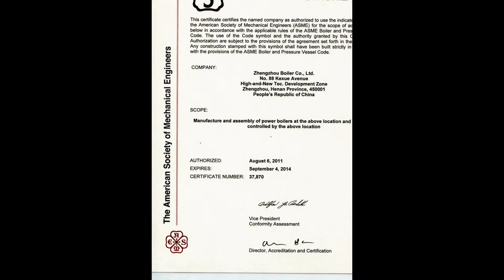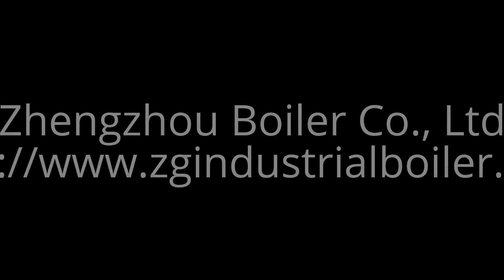water tube gas oil fired boiler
Zhengzhou Boiler Company offers fire tube boilers as well as water tube boilers. Our water tube type gas oil boiler is D type, compact in structure, save investment, low maintenance cost and high efficiency. SZS gas oil fired steam boiler